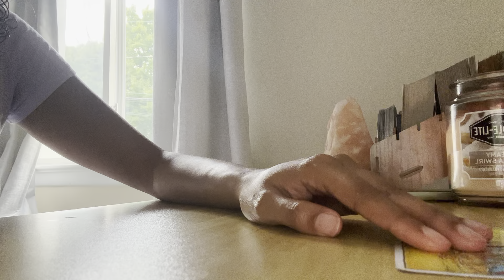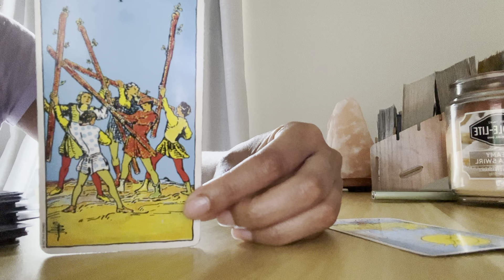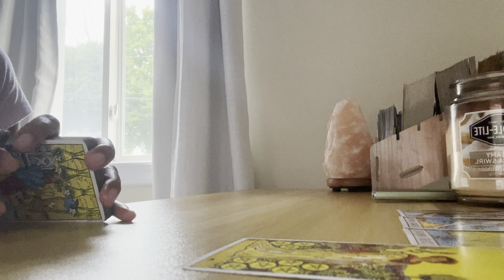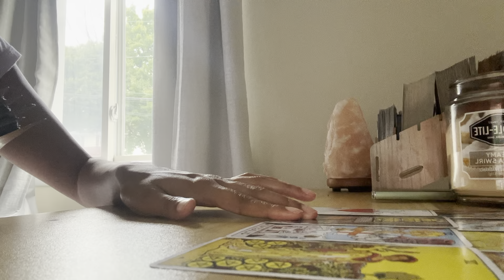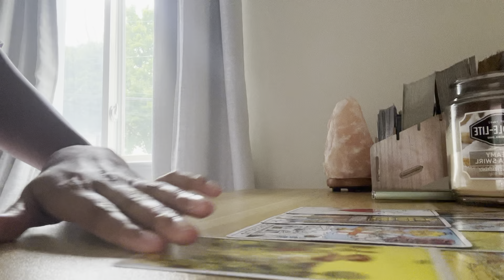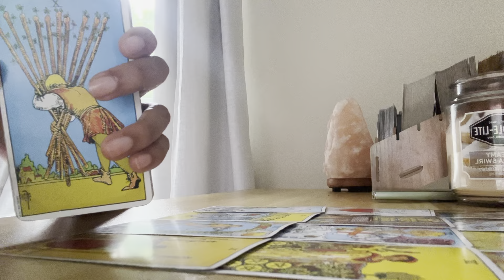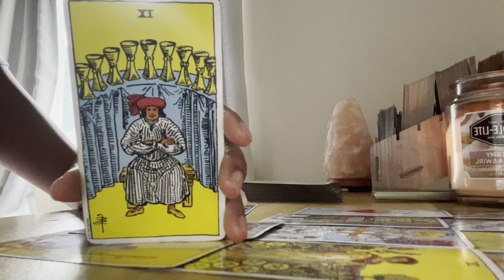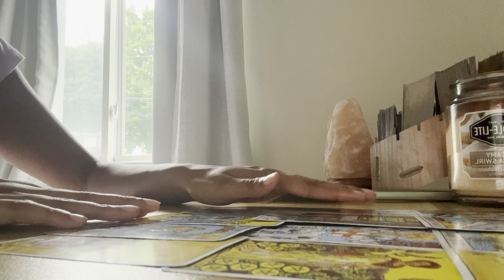❤️GEMINI IN LOVE, THIS PERSON’S BIGGEST MISTAKE WAS TAKING YOU FOR GRANTED 🤦🏽‍♀️THEY WANT YOU NOW